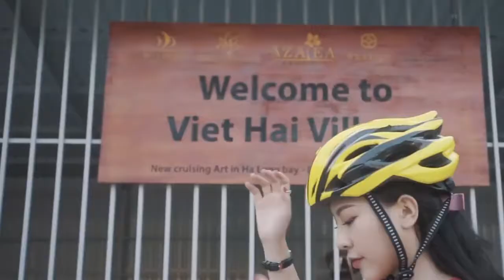Bodykey Star Challenge Cat Ba